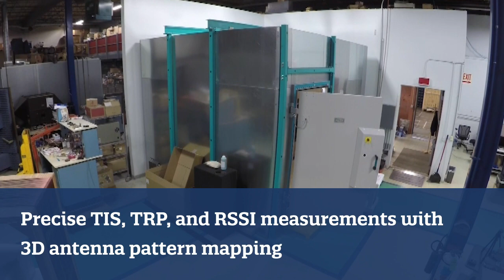Elite's New CTIA-Compliant Wireless Chamber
Elite's new CTIA-Compliant Wireless Chamber was brought on-line in July of 2018, and allows our RF engineers to perform Over the Air (OTA) measurements that are key performance tests for cellular, WiFi and other wireless transmitter systems.